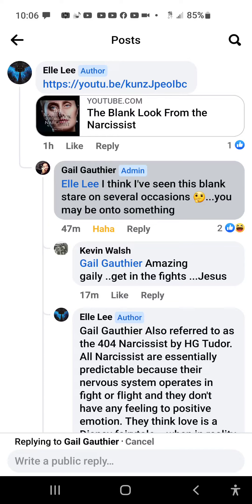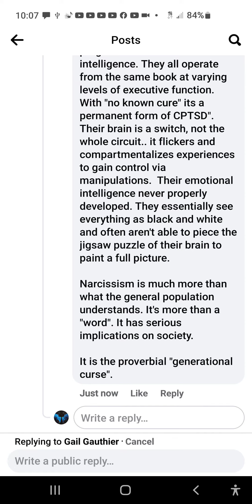Proverbial "Generational Curse"